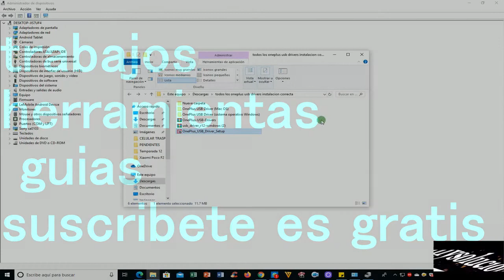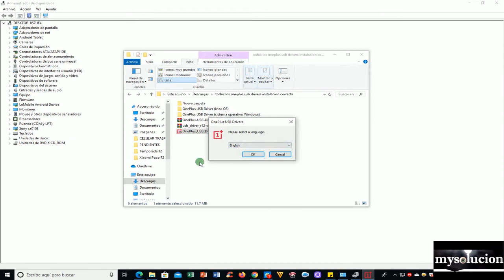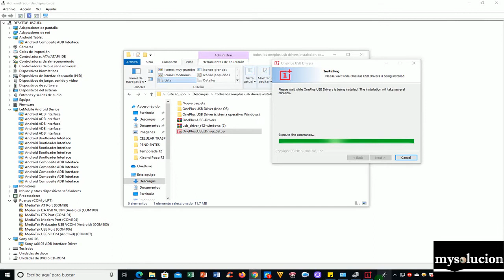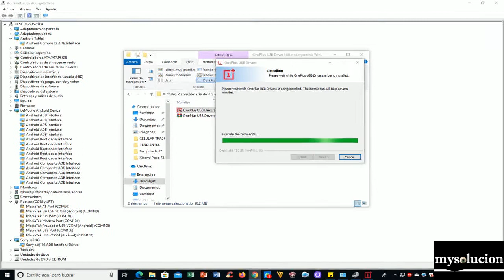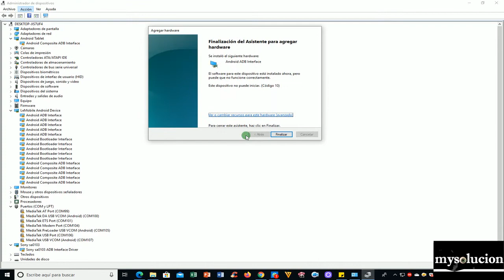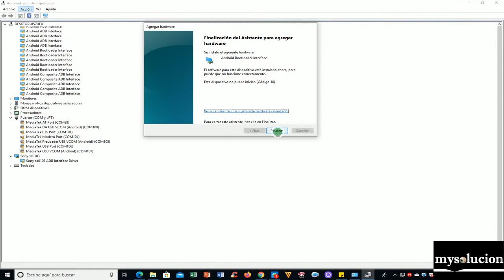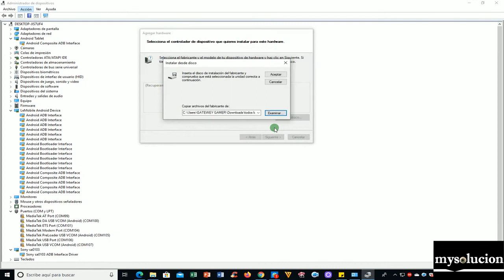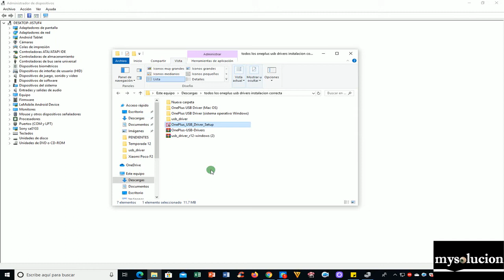todos los oneplus usb drivers instalacion correcta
OnePlus USB Driver (sistema operativo Windows)

deja un like para seguir subiendo videos gratis
contraseña de winrar
AQUI en word

descomprime y comprime archivos
winrar [x64] 2020

3 intentos para instalar box o usb driver en windows 10 de controladores no firmados solucion🛠

driver pack mt6577 vcom driver mt65xx driver mtk driver solution SPD driver 64 y 32 bit y mas

mi blog donde puedes encontrar como quitar cuenta google liberar test point tool y otras cosas mas